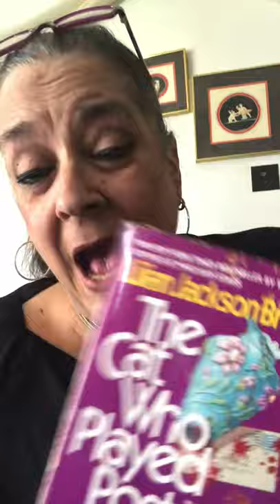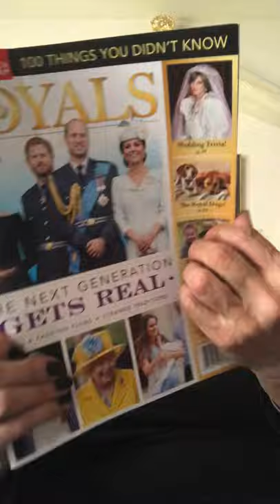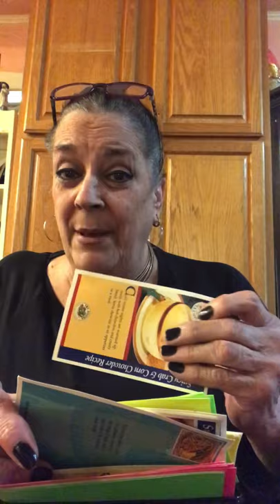Isolation - Ways to pass the time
Here are some ways I pass the time while I’m staying in place and staying well. Share ways you pass the tome innthe comments below.

The Cat Who... series of books by Lillian Jackson Braun are a “captivating series featuring Mystery’s most extraordinary detective team” and their human sidekick.  Order online.